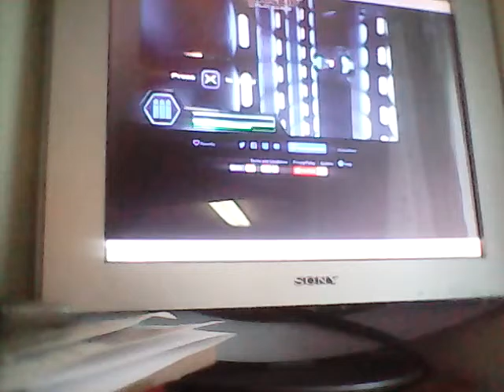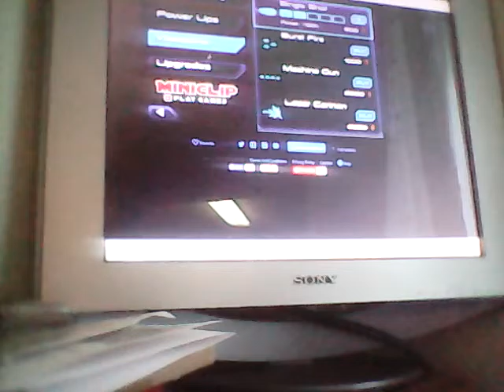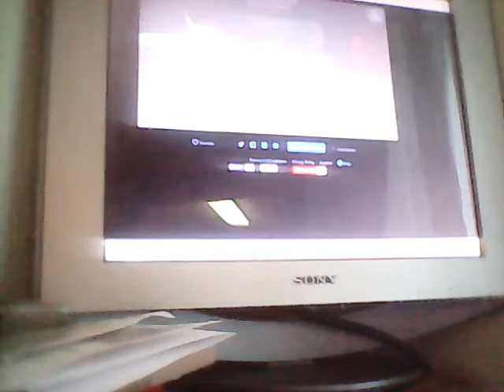Crashes galore : razor run game